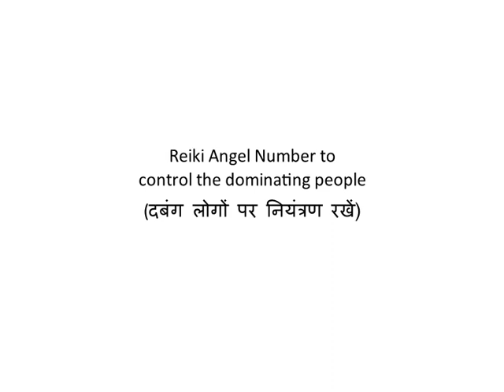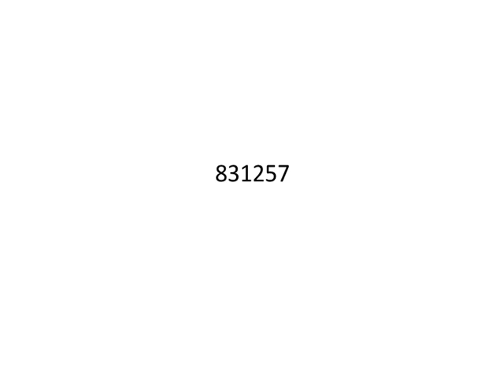Reiki Angel Number to control the dominating people (दबंग लोगों पर नियंत्रण रखें)